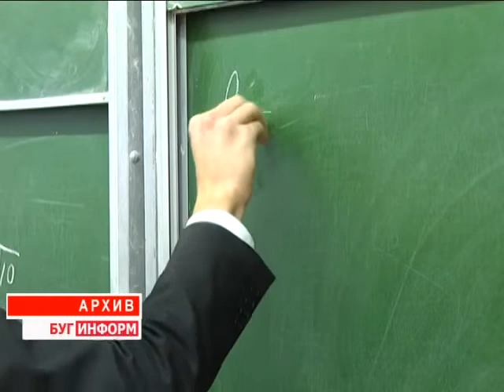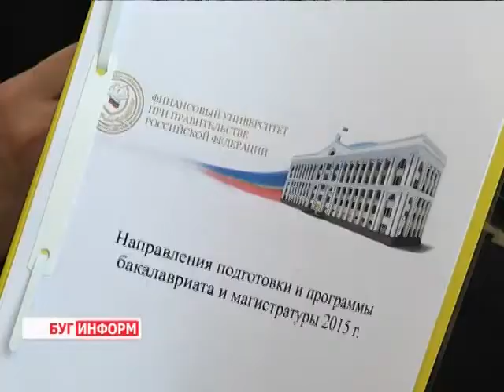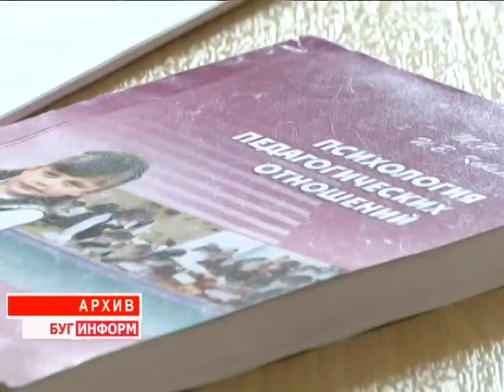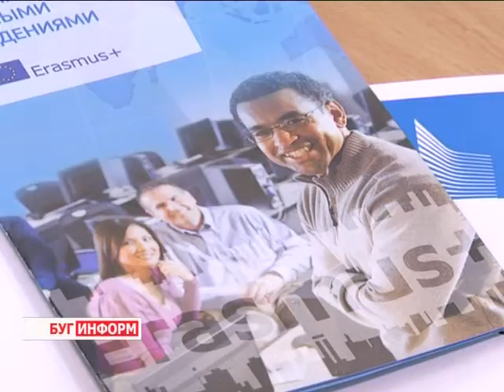2015-02-18 г. Брест. Получение высшего образования за пределами Беларуси. Телекомпания Буг-ТВ.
В. Холявко
Перспективы получения высшего образования за пределами Беларуси.
Второй семестр учебного года вступил в свои законные права. Настала самая горячая пора для выпускников школ: подготовка к экзаменам, тестированию, а также выбор высшего учебного заведения. Сегодня для абитуриентов открыт большой перечень белорусских учебных заведений, предоставляющих огромный выбор специальностей самого разного профиля. Кроме того, наших абитуриентов рады принять и в вузах страны - соседки России, где им предлагается большой социальный пакет и возможность учиться на бюджетной форме получения высшего образования.
О том, какие возможности открываются перед нашими школьниками в российских вузах, а также можно ли поучиться за рубежом, являясь студентом белорусского вуза, подробнее в материале